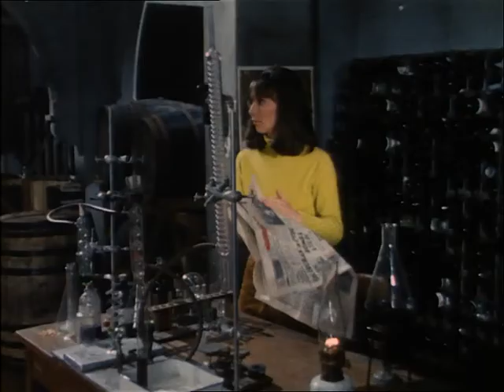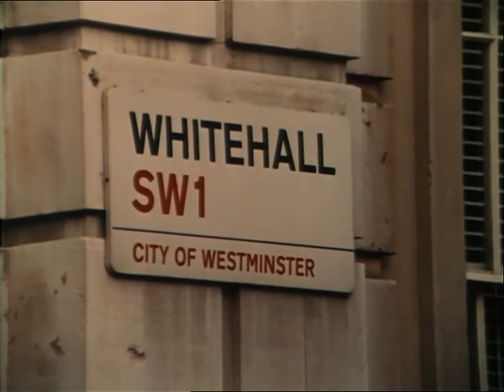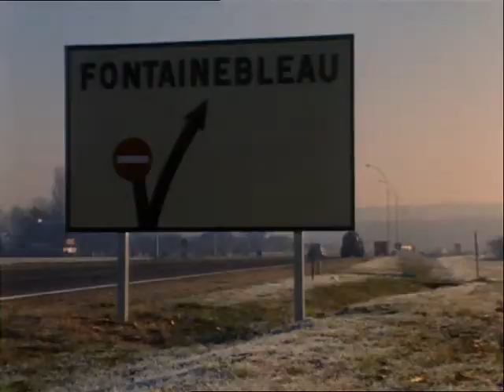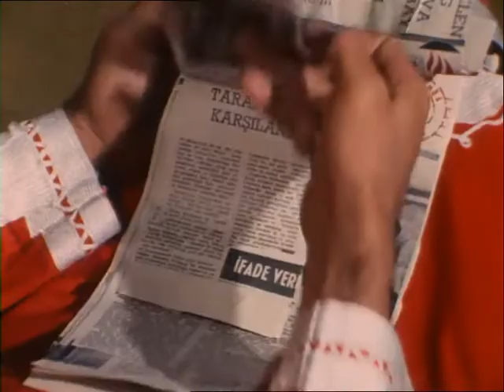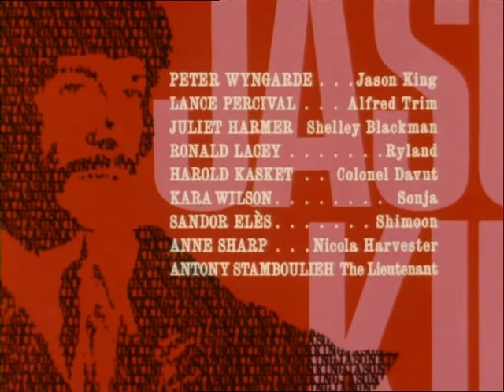Jason King - Saison 1 Episode 14 Qui ose me remplacer ?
Ayant refusé d'aider le gouvernement britannique à enquêter sur un réseau international de drogue, Jason est surpris d'apprendre qu'un homme à Istanbul se fait passer pour lui. Il s'avère que c'est Trim, un agent du gouvernement, qui l'a étudié afin d'entrer en contact avec les chefs de gang et de persuader ensuite qu'il est Jason King. Cependant, Trim est capturé et Jason doit aller à Istanbul pour sauver la situation.

Réalisateur : Cyril Frankel, Jérémy Summers, Roy Ward Baker, Paul Dickson.
Scénariste : Dennis Spooner , Monty Berman , Philippe Broadley , Tony Williamson , Donald James.
Cinématographie : Frank Watts.
Avec : Peter Wyngarde, Anne Sharp, Ronald Lacey, Lee Patterson, Dennis Prix, Clifford Evans, Toby Robin, Clinton Greyn, Anton Rodgers, Joanna Dunham, Kara Wilson, Madeline Smith, Leslie Français, Richard Marner, Sarah Lawson, Ingrid Pitt, Jennifer Hilaire, Francesca Tu, Michael Bates, Julien Glover, Barbara Murray, Isla Blair, Liz Fraser, Sue Lloyd, moi moi lai, Michael Goodliffe, Clé Janet, Donald Houston, Eric Pohlmann, Kate O'Mara, Burt Kwouk, Patrick Troughton, Anthony Higgins, Simon Manque, Clive Revill, Michael Gwynne, Ric Jeune, Gary Raymond, Paul Stassino.
Série télévisée (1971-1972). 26 épisodes. Ce spin-off du précédent "Department S" a poursuivi les aventures du dandy hédoniste et féministe Jason King. Après avoir quitté le département S, Jason s'est lancé dans une carrière à temps plein dans l'écriture de romans (trash) de Mark Caine. Il a fait le tour du monde, faisant des recherches pour ses histoires et trébuchant sur une variété de cas étranges – souvent à la limite du surréalisme – impliquant généralement de belles femmes.